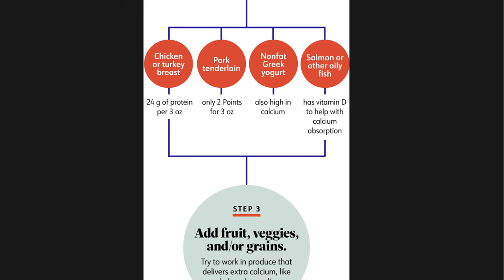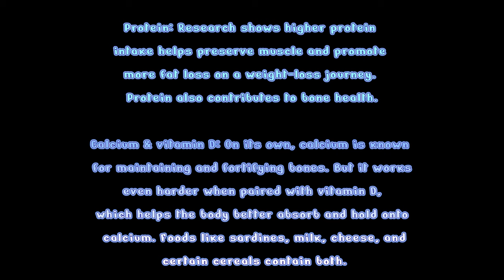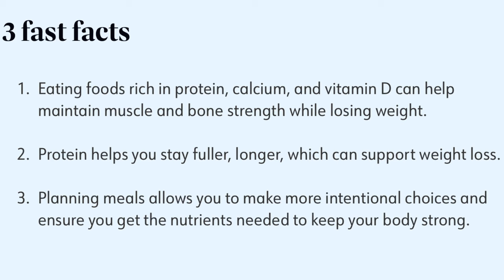WEEKLY WW WEIGH IN - BACK FROM HAWAII.....WEIGHT GAIN??? WEIGHT WATCHERS!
HAPPY FRIDAY! It's time for my POST vacation weigh in.

$30 OFF!!

🎉NUTRITION CHANNEL!!!

Code- jennswwjourney

Code- jennswwjourney